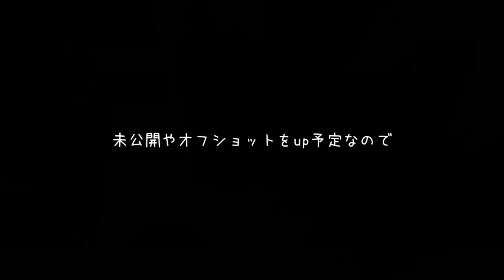【フォートナイト】バナナを使って人間選別が始まってるってこと！いいね？ｗ